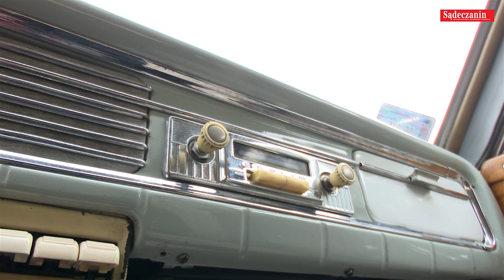Samochodem dziadka przez Sądecczyznę